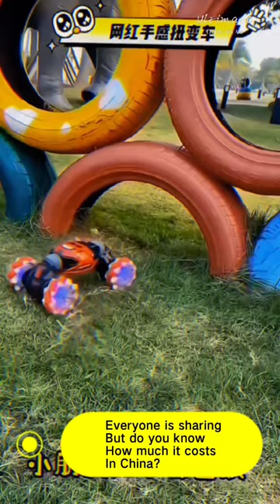Hand motion control RC car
Toothbrush Holder Wall Mounted, Automatic Toothpaste Dispenser
Carwiner Shower Caddy Bathroom Shelf 2-Pack
Personalized Cutting Board
Kitchen Mama Electric Can Opener
Keurig K-Elite Coffee Maker
Blanket Hoodie Sweatshirt